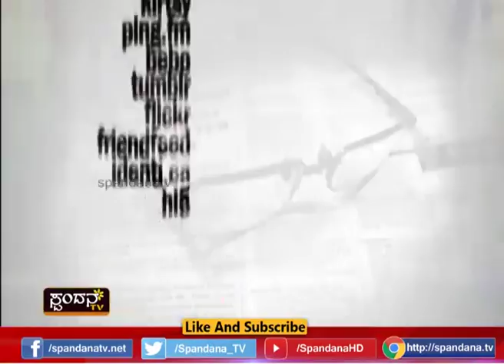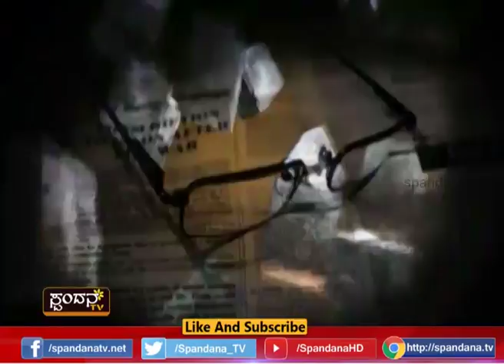Drug Maafiya│ಡ್ರಗ್ ಮಾಫಿಯಾ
ತಾಕತ್ತಿದ್ದರೆ ಡ್ರಗ್ ಮಾಫಿಯಾವನ್ನು ನಿಯಂತ್ರಿಸಿ
ನಗರ ಕೇಂದ್ರೀಕೃತವಾಗಿದ್ದ ಡ್ರಗ್ಸ್ ಮಾಫಿಯಾ
ಈಗ ಗ್ರಾಮೀಣ ಪ್ರದೇಶವನ್ನೂ ಆಕ್ರಮಿಸಿಕೊಳ್ಳುತ್ತಿದೆ
ಇಡೀ ರಾಜ್ಯ ಡ್ರಗ್ಸ್ ಮಾಫಿಯಾಗಳ ಹಿಡಿತಕ್ಕೆ ಸಿಲುಕಿ ನಲುಗುತ್ತಿದೆ
ರಾಜ್ಯ ಸರ್ಕಾರಕ್ಕೆ ತಾಕತ್ತಿದ್ದರೆ ಡ್ರಗ್ಸ್ ಮಾಫಿಯಾವನ್ನು ನಿಯಂತ್ರಿಸಲಿ
ಕೆಎಫ್‍ಡಿ, ಪಿಎಫ್‍ಐ, ಎಸ್‍ಡಿಪಿಐ ನಿಷೇಧ ಮಾಡಬೇಕು ಯಾಕೆ?
ಕರಾವಳಿ ಕಾನೂನು ಸುವ್ಯವಸ್ಥೆ ಸಂಪೂರ್ಣ ಹದಗೆಟ್ಟಿದೆ ಯಾಕೆ?
ಕರಾವಳಿ ಯಾರಿಗೂ ರಕ್ಷಣೆ ಇಲ್ಲವಾಗಿದೆ ಯಾಕೆ?